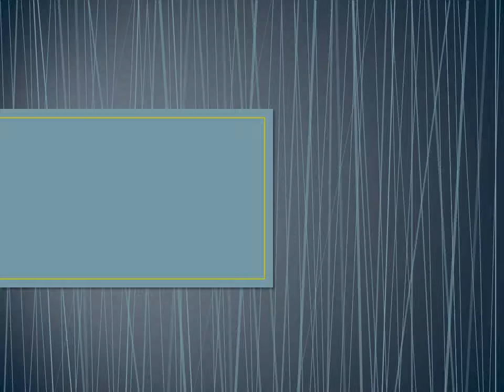Bar forging video by Lipai induction heating machine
Outstanding features:
1. Fast Heating, easy operation;
2. Small size, saving space;
3. IGBT technology, stable performance;
4. Environmental, saving energy;
5. Low noise, high efficiency.

If you are interested in our machine, please contact by ways below:

Skype: flyingbird833